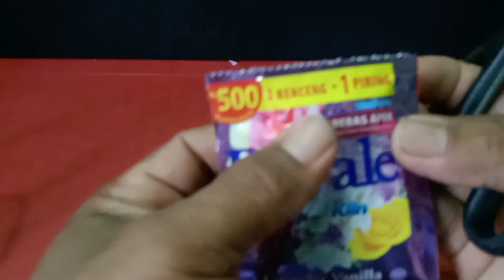CARA MEMBUAT PENGHARUM RUANGAN..Rumah jadi wangi selamanya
Rahasia cara membuat pewangi ruangan murah rumah jadi wangi selamanya seperti dihotel gak perlu biaya mahal bahan:mika plastik ,spon, pewangi Rp 1000 an, tanpa cuka simak videonya sampai selesai